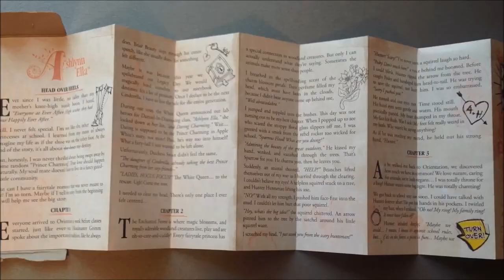EVER AFTER HIGH ASHLYNN ELLA & HUNTER HUNTSMAN обзор на русском